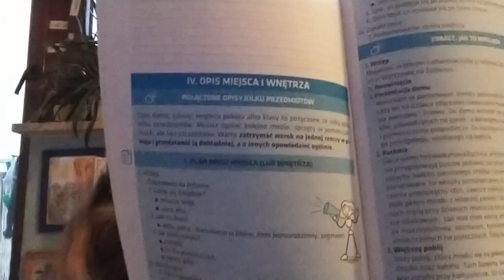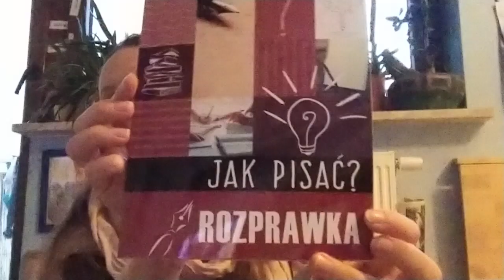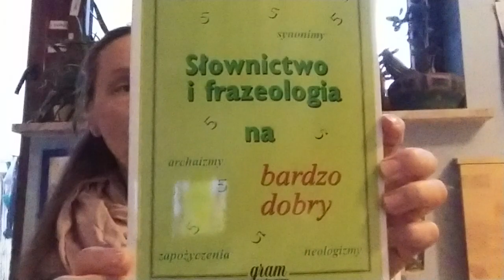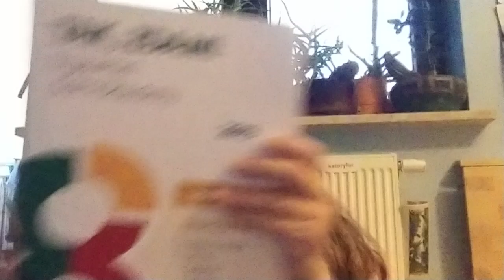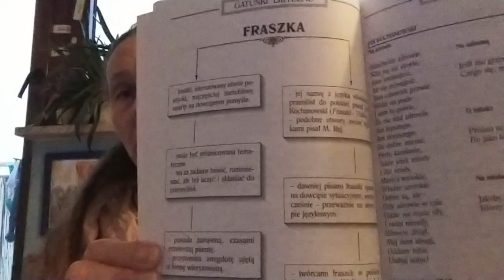Jak zdać egzamin ósmoklasisty z polskiego? polecam KSIĄŻKI